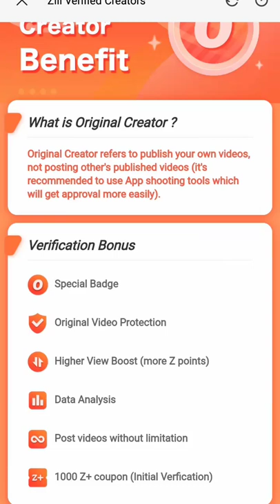question challenge remove#shorts